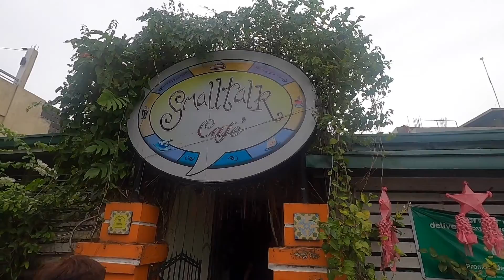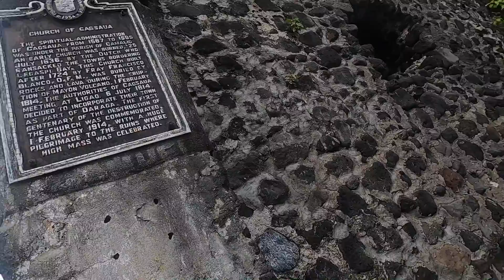ATV Adventure + "SiLi Ice Cream" in LEGAZPI, ALBAY || Jerard Bruno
First time in ALBAY! Had fun with ATV adventure at Mayon Volcano, and had the chance to try the SPICY ICE CREAM of BICOL. Our next destination is CWC(CamSur Watersports Complex in NAGA. :)